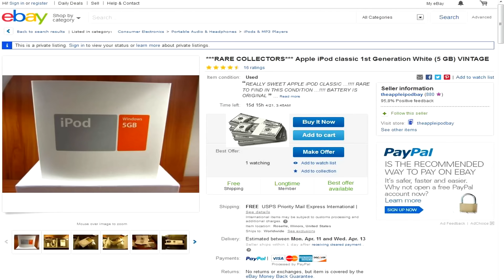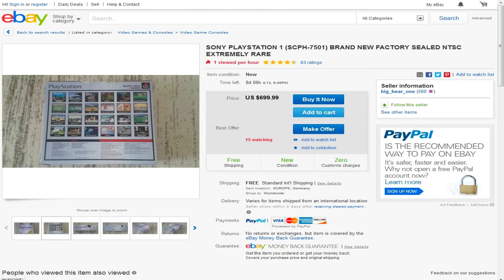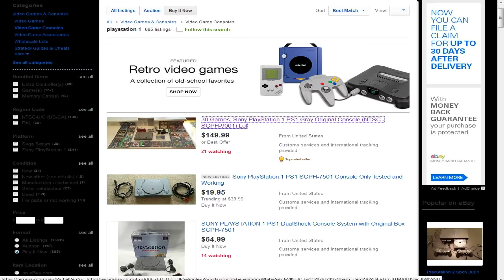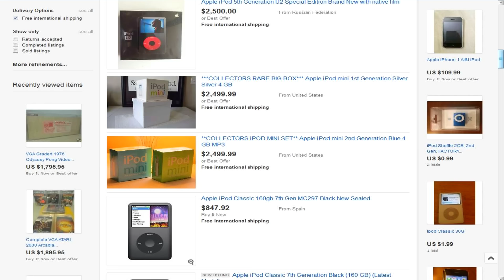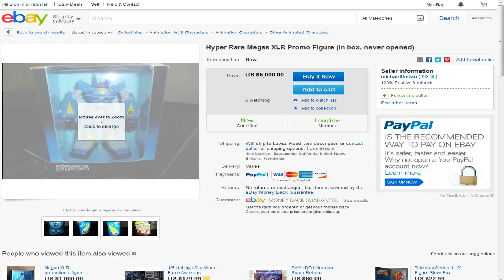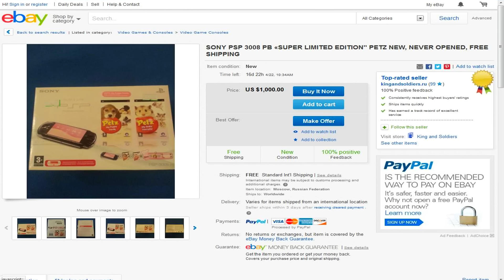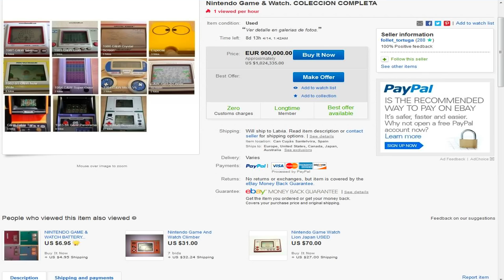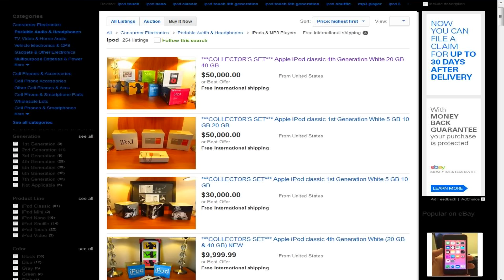Сколько стоят не распакованные вещи? [Анти Анбоксинг] $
На Youtube многие любят снимать анбоксинги, но даже не представляют, сколько бы стоили эти вещи в запечатанном виде лет через 10 - 20.

Хорошо сохранившаяся вещь, через какое то время может стоить больших денег, но если эту вещь сохранить в идеальном не тронутом состоянии, то она будет стоить в сотни-тысячи раз дороже. Особенно если это редкий предмет. Например самая первая модель телефона популярного брэнда, или специальная редкая серия игровых консолей. Каждая вещь имеет свою изначальную стоимость, но время может эту стоимость увеличить. Главное сохранить ваш экспонат в первоначальном виде, но хватит ли вам терпения столько ждать?